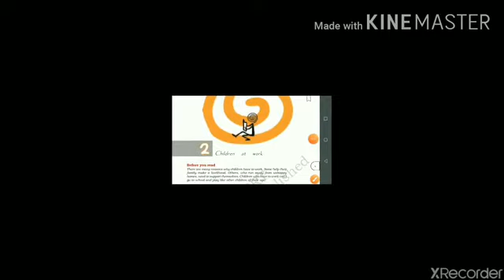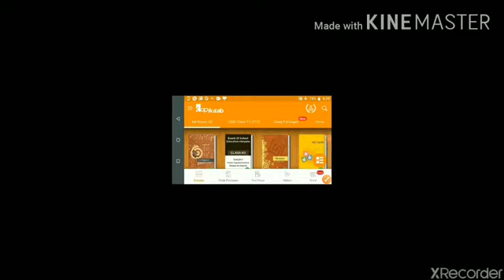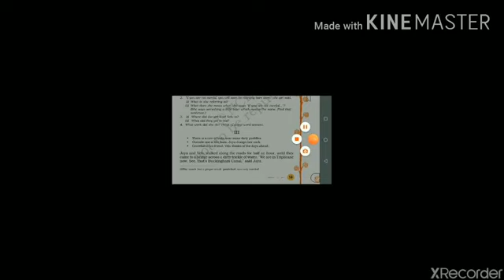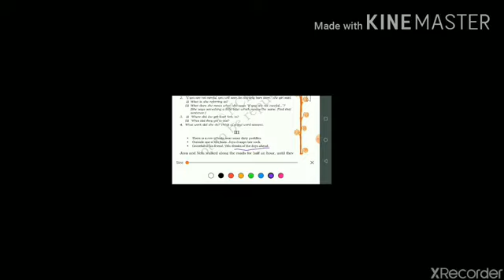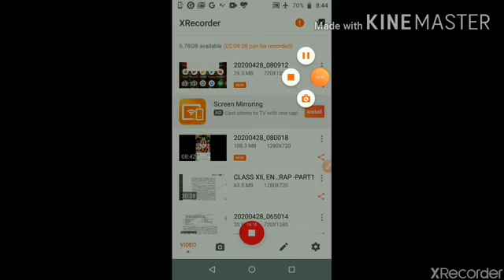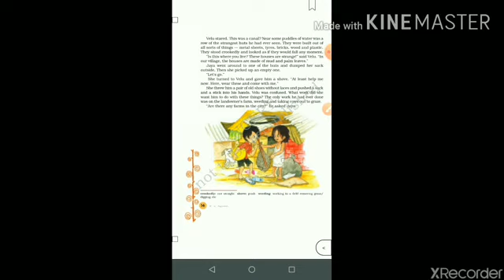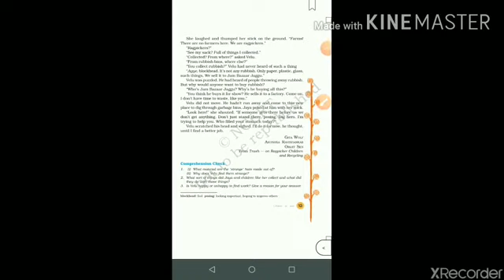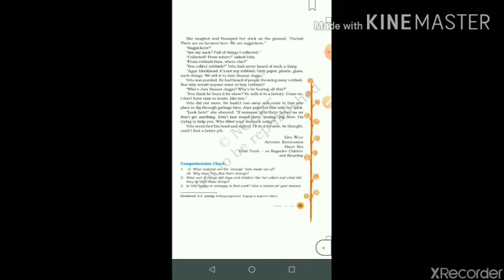CLASS VIII ENGLISH 30.04.2020 BY DR PURNIMA SRIVASTAVA